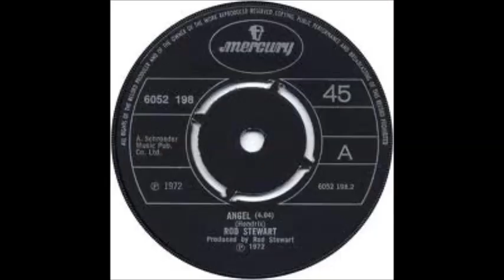Rod Stewart - Angel